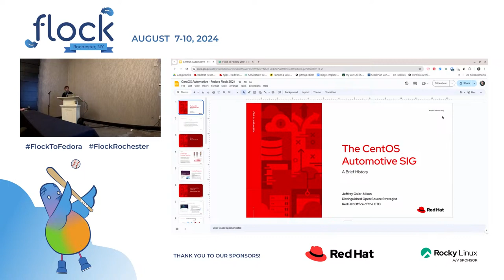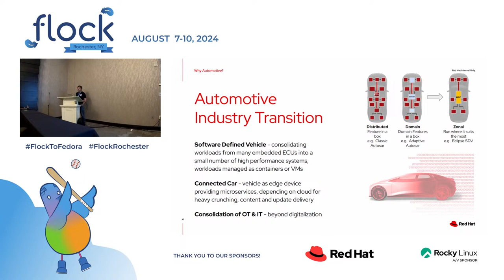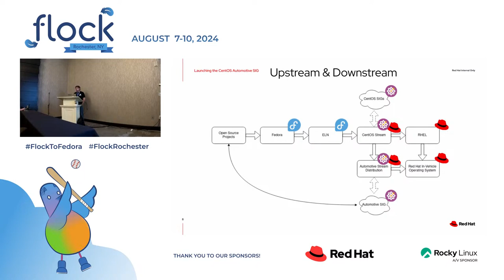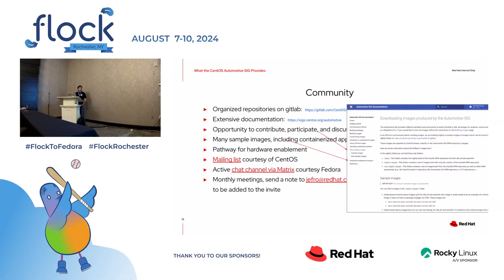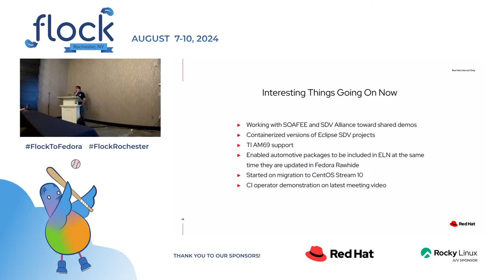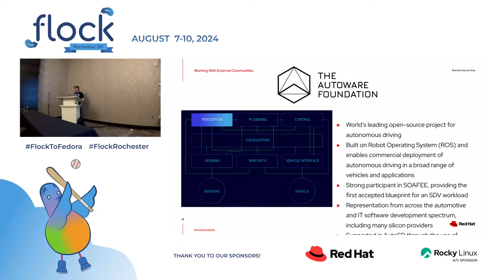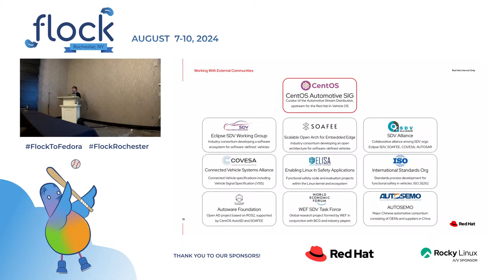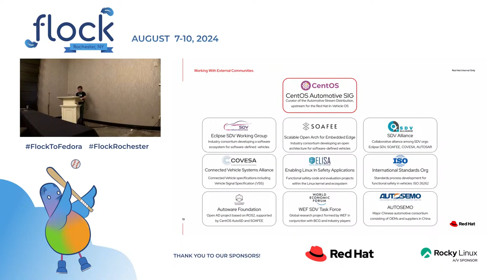Flock 2024 Whats Up With Automotive in CentOS?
This presentation introduces the CentOS Automotive SIG, which provides an automotive-specific version of CentOS - the Automotive Stream Distribution - along with very lightweight container management via BlueChi. We will go over why the SIG was formed and what it provides, its ties to Fedora and RHEL, and the vibrant community forming around Linux in the automotive industry.

This talk was originally presented at Flock 2024 in Rochester, NY by Jeffrey "Jefro" Osier-Mixon.